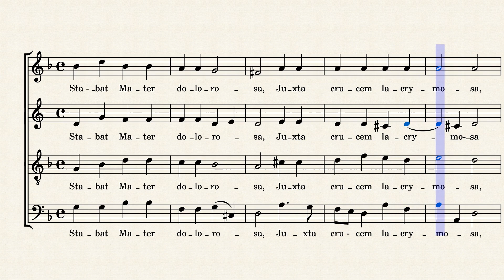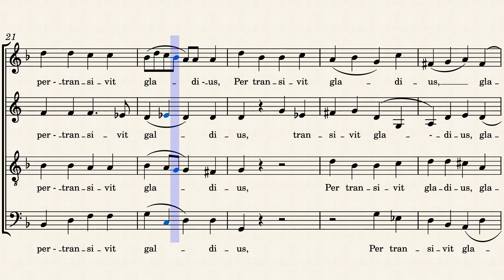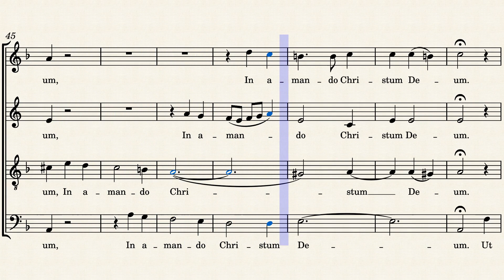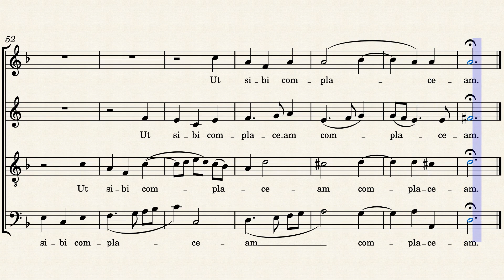Stabat Mater – Grzegorz Gerwazy Gorczycki